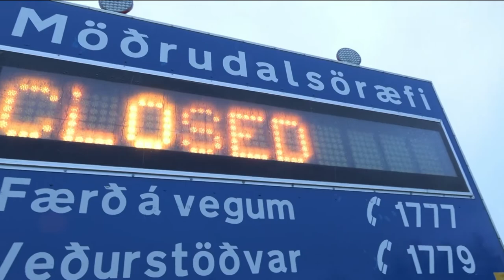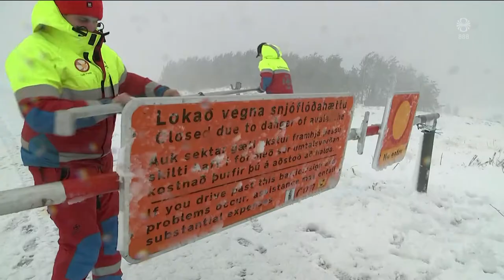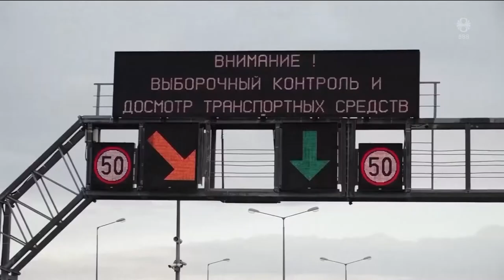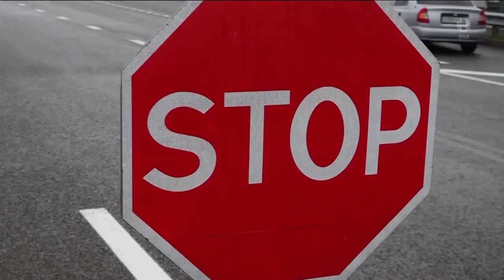Fréttir - 09. okt 2022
Fréttir RÚV frá 09. október 2022 - Efnisyfirlit:
00:01:17 Aftakaveður og versnar enn
00:05:47 Rauð viðvörun á Austfjörðum
00:06:26 Flutningskerfi Landsnets staðist prófið
00:07:51 Almannavarnir
00:10:17 Veðrið
00:11:57 Bændur hafa áhyggjur af veðrinu
00:13:49 Breyta þarf lögunum
00:16:01 Leyniþjónusta Úkraínu á bakvið skemmdarverk
00:17:58 Mótmæla klerkastjórninni í Íran
00:20:00 Indversk menningarhátíð